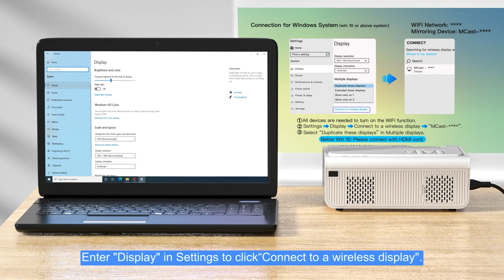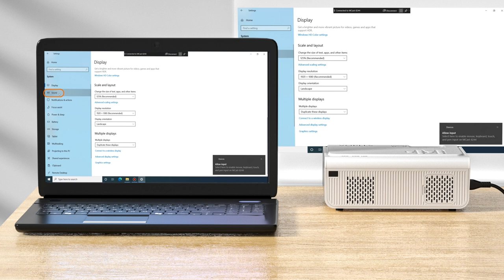M03H - How to connect to Windows Laptop?-AuKing projector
Dear customer,
Contacting us is fastest and most efficient way to solve your problem. You have our promise to get an answer in 24 hours.
Sincerely
AuKing Customer Service Team